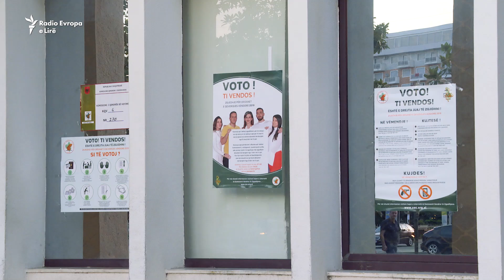Përfundon procesi zgjedhor në Shkodër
Në Shkodër, procesi zgjedhor ka përfunduar i qetë përkundër një incidenti ditë më parë ku disa mbështetës të opozitës i vunë flakën një zyre të Komisionit Zonal për Administrimin e Zgjedhjeve e cila ishte vendosur brenda Shkollës së Mesme “Shejnaze Juka” të Shkodrës.